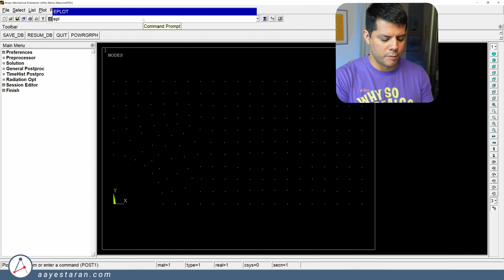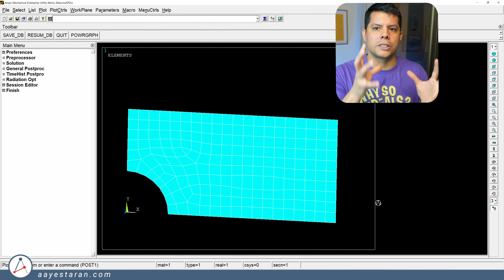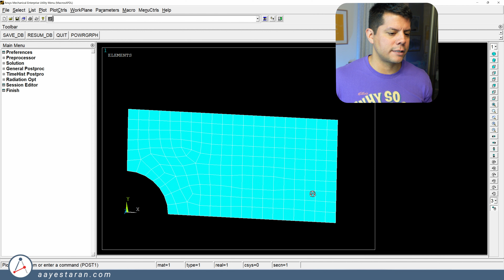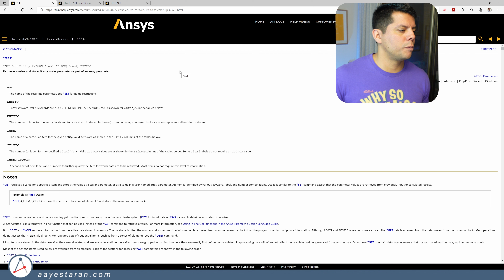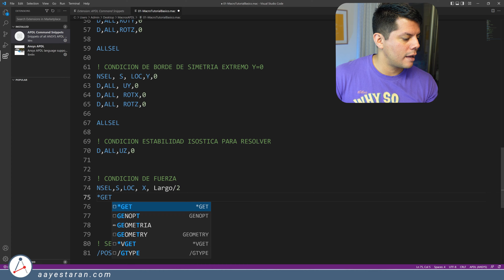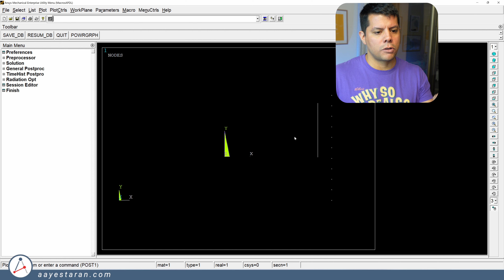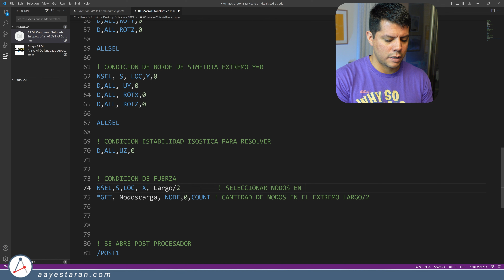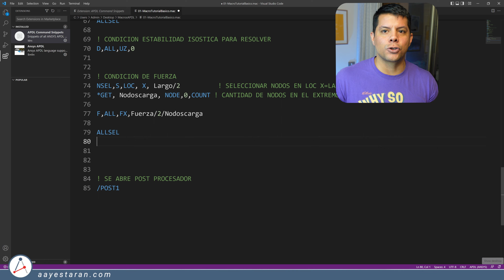Programación con APDL Parte #6: Fuerzas nodales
🥇 En esta sexta entrega aplicaremos cargas nodales en nodos específicos del modelo, generado completamente con macros APDL.